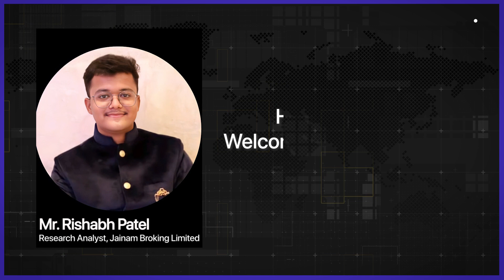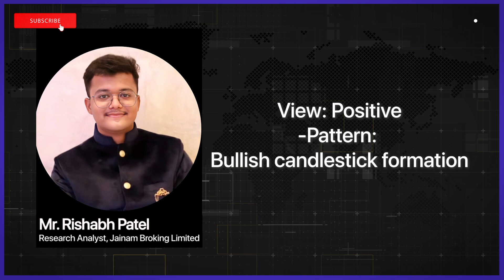Equity Derivatives And Currency Trading By Mr. Rishabh Patel, Research Analyst, Jainam Broking Ltd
investment purpose.